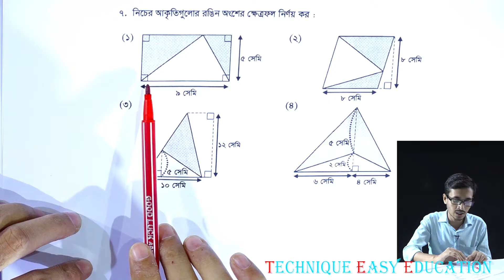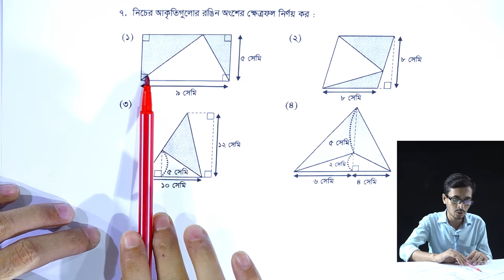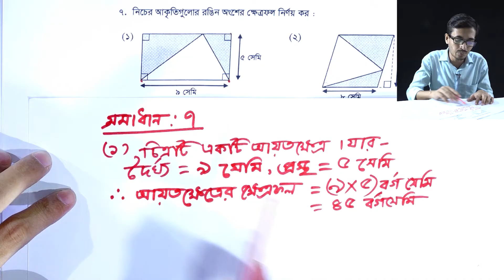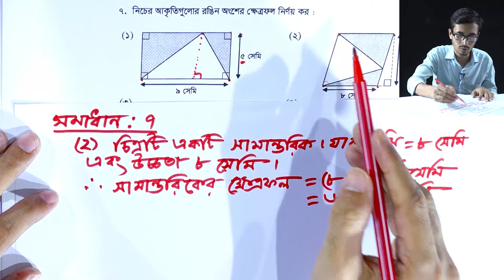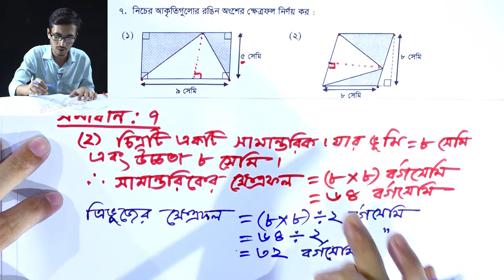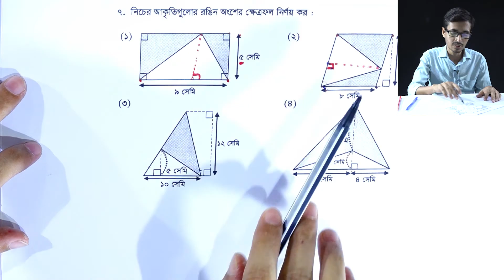Class 5 Math Chapter 11 (Kha) Part-8 ll PEC Math Chapter 11 ll Five Math Chapter 11 ll পিইসি গণিত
PEC Math Chapter 11 (Kha) Part-8
Five Math Chapter 11 (Kha)
Class 5 Math
পঞ্চম গণিত একাদশ অধ্যায়